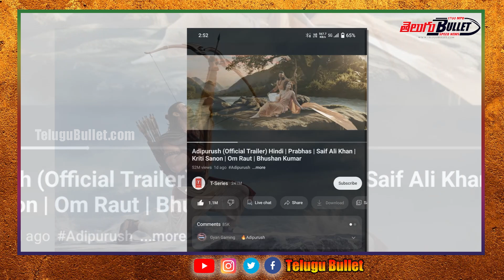Ram Sita Ram (Telugu) Adipurush | Prabhas,Kriti |Sachet-Parampara,Manoj Muntashir | Telugu Bullet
ADIPURUSH CELEBRATING VICTORY OF GOOD OVER EVIL

A T-Series Films and Retrophiles production
Starring Prabhas, Saif Ali Khan, Kriti Sanon, Sunny Singh,
Directed by Om Raut.
Produced by Bhushan Kumar, Krishan Kumar, Om Raut, Prasad Sutar, Rajesh Nair,Vamsi Pramod

Adipurush releases IN THEATRES on 16 June 2023 in 3D!

Watch it in Hindi, Telugu, Tamil, Kannada, Malayalam.